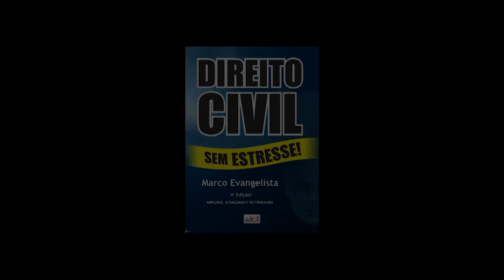Direito Civil - Aula #276 - Noivado